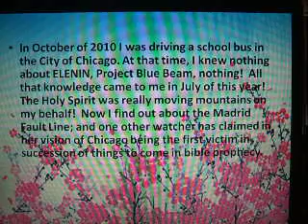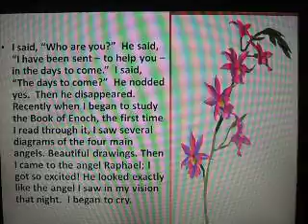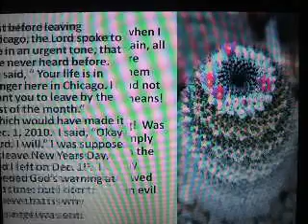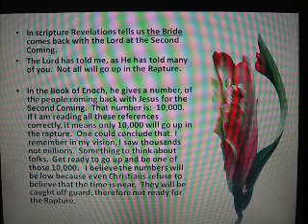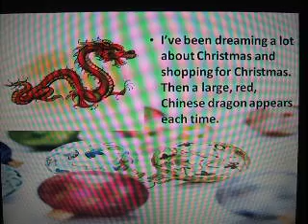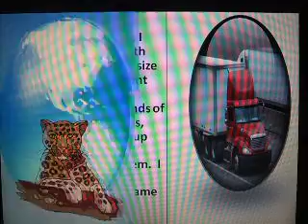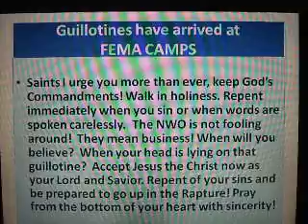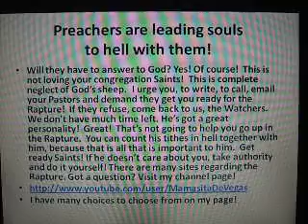Rapture/EndTimes Update Pt. 2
News updates! Is President going to underground bunker?  Are power plants
being turned off before ELENIN's arrival?  The gullotines prophesied in the Bible for use in the Tribulation have arrived in mass quantities! Being stored
on military bases!  Will the Rapture take place soon?